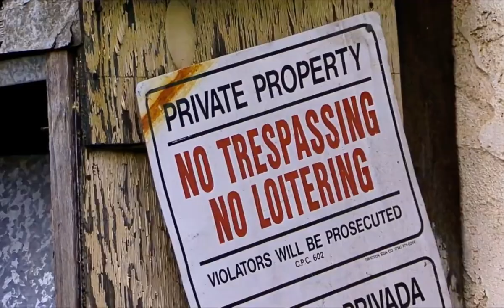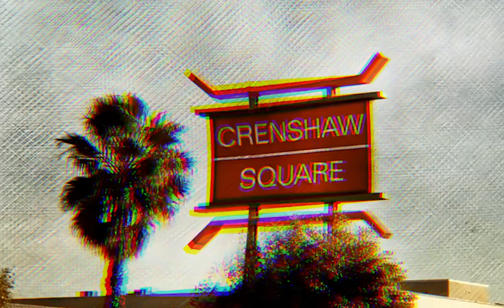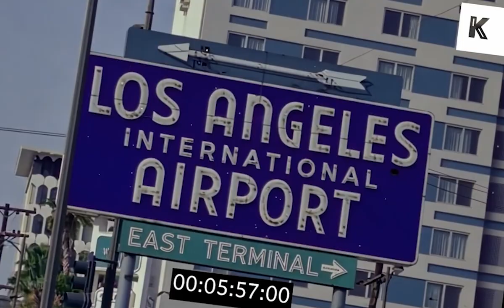K-Embry - Red Cup [Official Video]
From the album
Addicted to the Sauce Vol.1